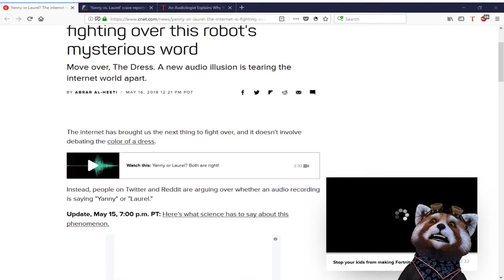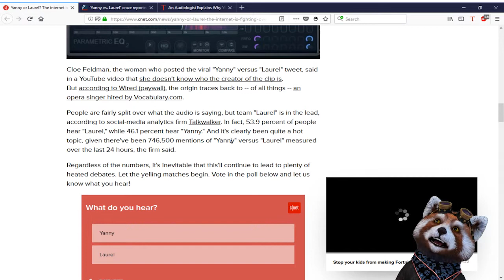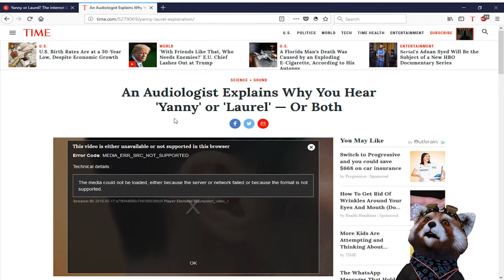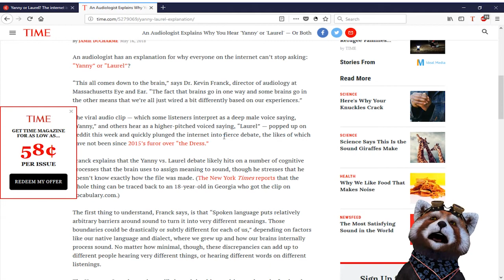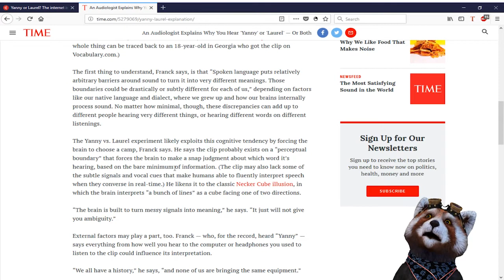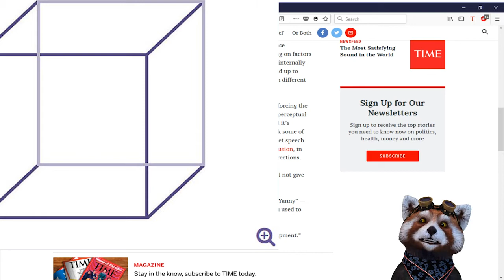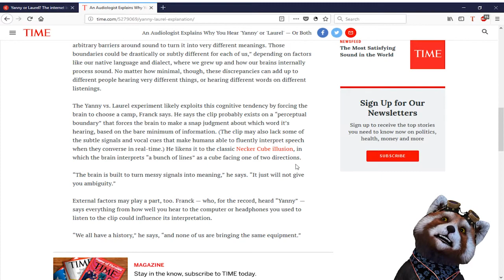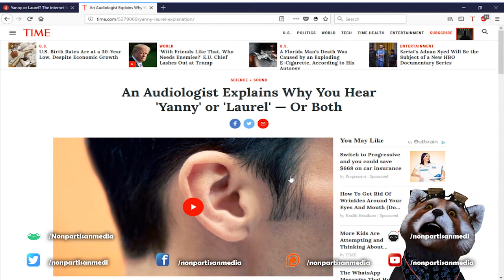Yanny or Laurel The internet is fighting over this robot's mysterious word